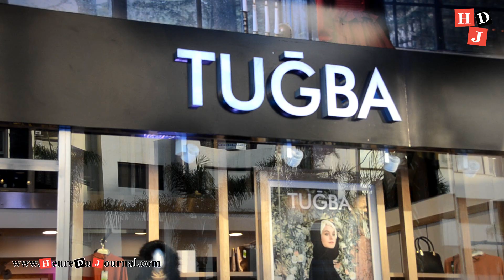TUĞBA une première ouverture réussie a Maarif